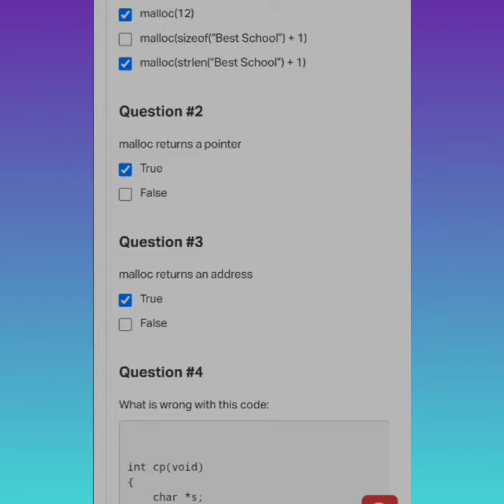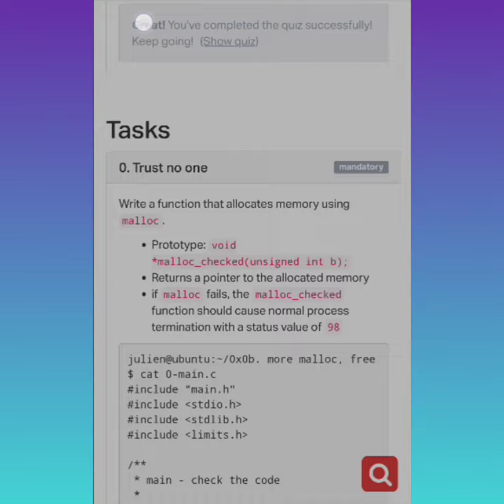0x0C. C - More malloc, free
0x0C. C - More malloc, free